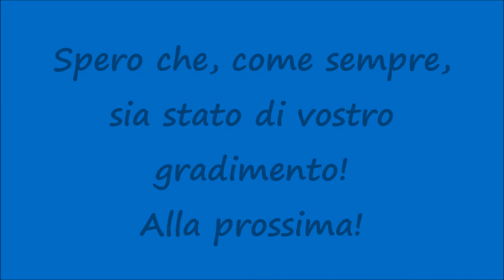[HD - Sirena Pompieri] 45x Vigili del Fuoco in Sirena-Azione / Fire Trucks Responding -BEST OF 2015-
Un saluto a tutti voi, miei carissimi amici e "followers" di Youtube e tanti auguri di fine 2015 e inizio 2016! Raccolta finale relativa al 2015 dedicata agli Interventi dei Vigili del Fuoco - Pompieri in Sirena / Emergenza / Azione con video quasi tutti INEDITI e con alcuni mezzi altrettanto! Tra quelli ripresi possiamo vedere: Fiat Ducato nucleo NBCR, ABP/SC Fiat - Iveco 330-30 con sirena pneumatica, APS Iveco Stralis 400, APS Iveco 150 Eurofire con sirena pneumatica e non, APS Volvo FL 280 III serie, APS Mercedes 1841 Actros, APS Iveco 16/25 Eurofire 4X4, AS Iveco 150E27 Eurofire anche snodabile, ABP Mercedes 1828 Atego, Mercedes Sprinter Nucleo SAF, Carro Aria Renault, Fuoristrada Ford Ranger!

Per chi volesse vedere anche il meglio di Polizia e Ambulanze del 2015:

Spero che, come sempre, sia stato di vostro gradimento! Alla prossima!